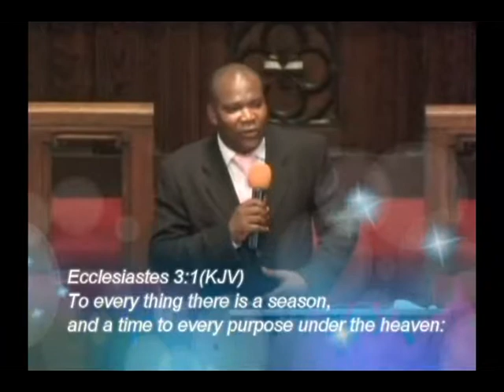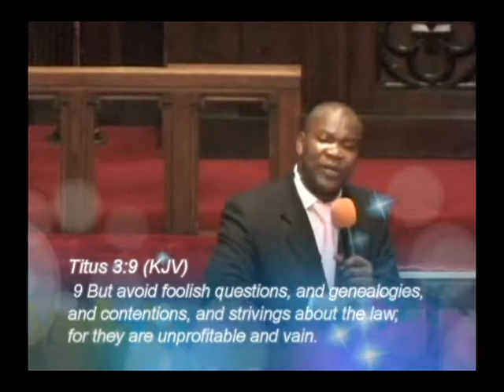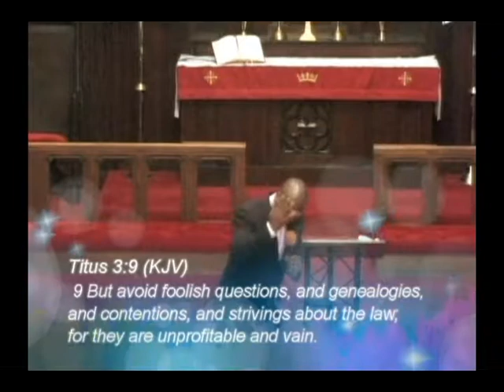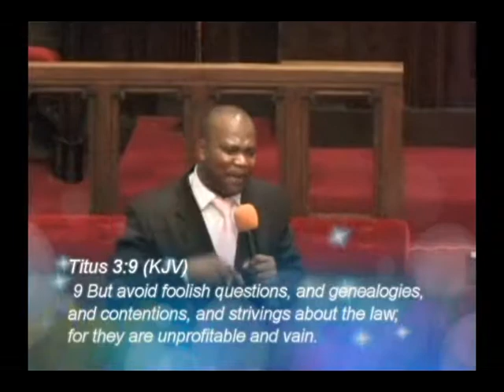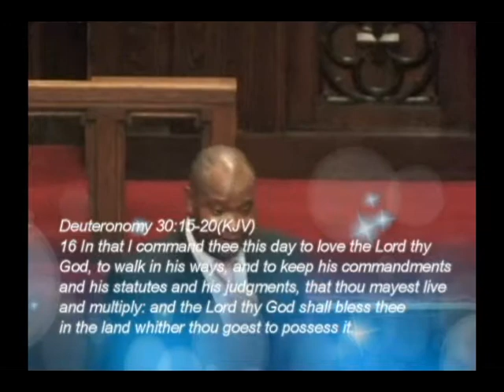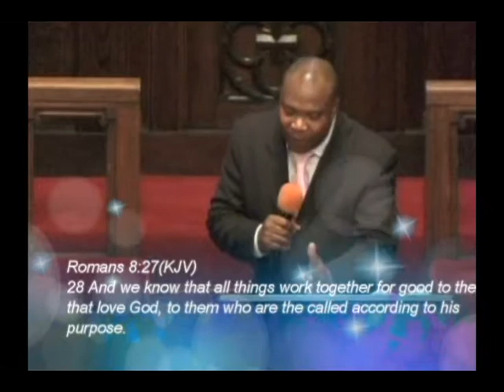Loving God is the greatest